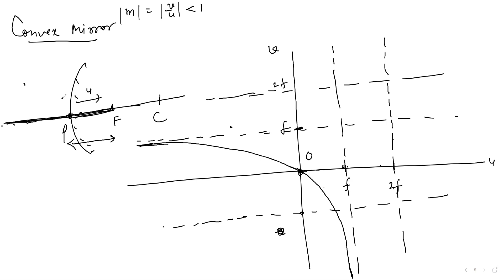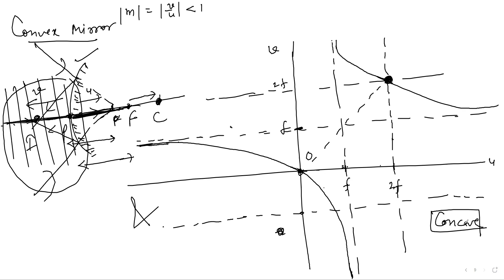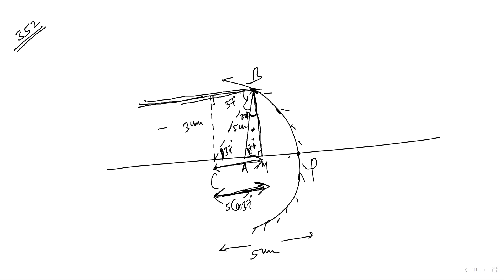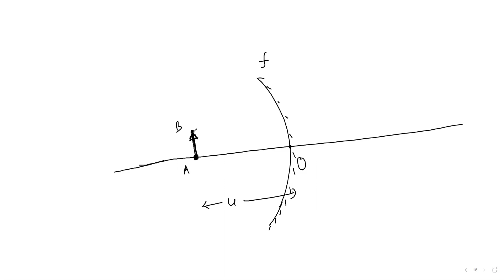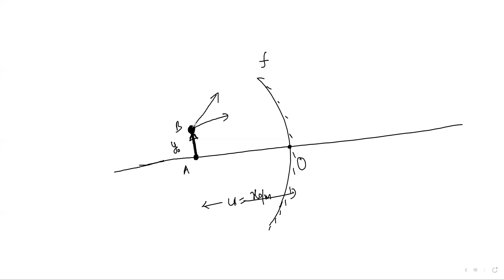RAY OPTICS ONE SHOT REVISION LECTURE 1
GEOMETRICAL OPTICS ONE SHOT REVISION LECTURE,

FULL REVISION OF RAY OPTICS,

BEST NUMERICAL OF RAY OPTICS,

ADVANCED LEVEL QUESTIONS OF RAY OPTICS,

ALL CONCEPTS OF RAY OPTICS